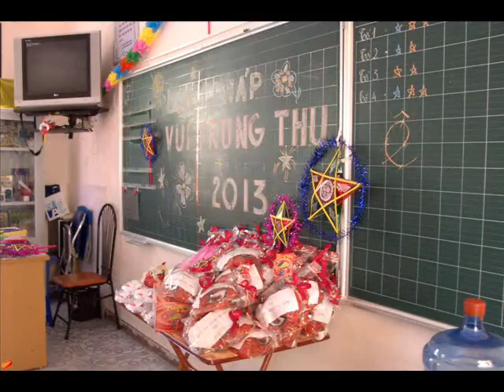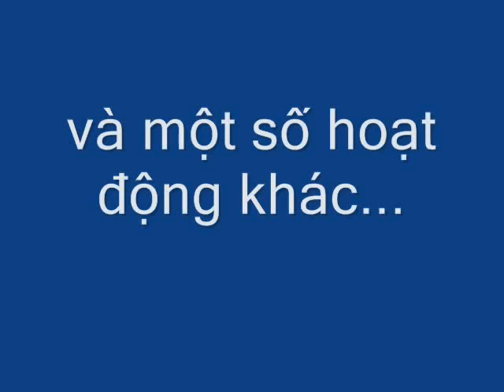Lớp 1 Pháp - TH Điện Biên - HK1 - 2013-2014